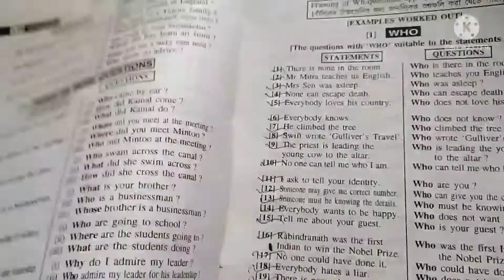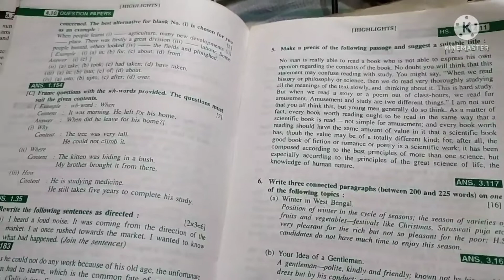Best Grammar Book/11-12